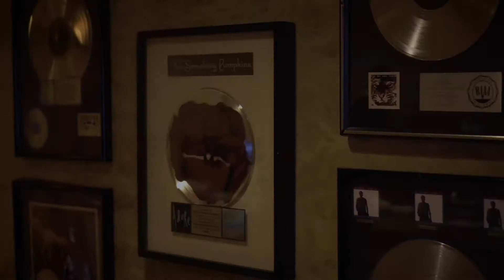Yamaha LJ16BC Billy Corgan - kilka słów o gitarze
Billy Corgan opowiada krótką historię o sygnowanej gitarze Yamaha LJ16BC.